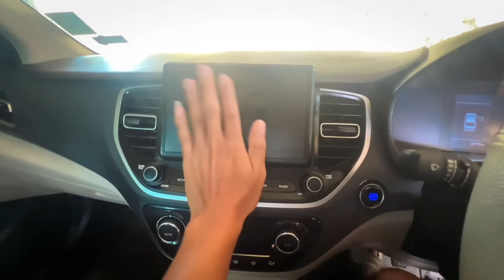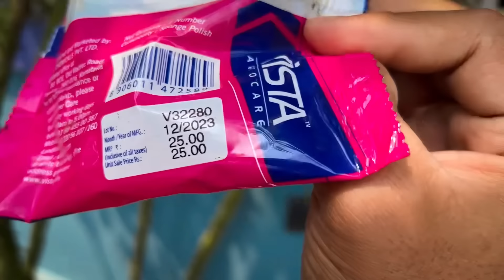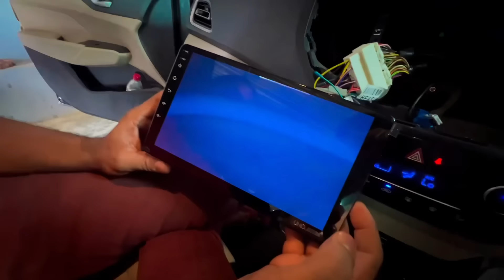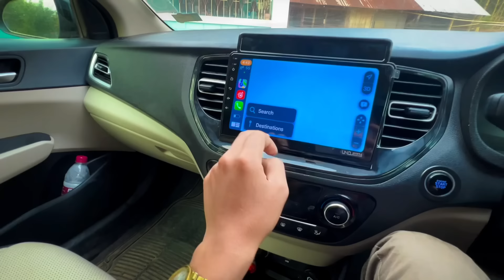Installing New Android Car Stereo // Verna // Kongkal Vlog 2024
Jot nono Phung Kaham ❤️